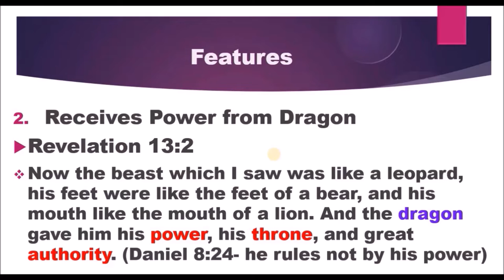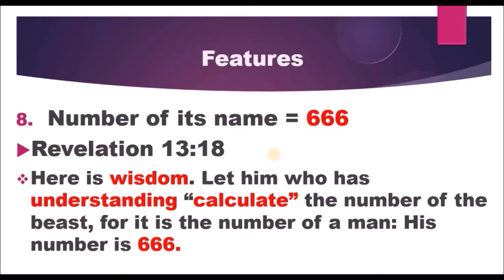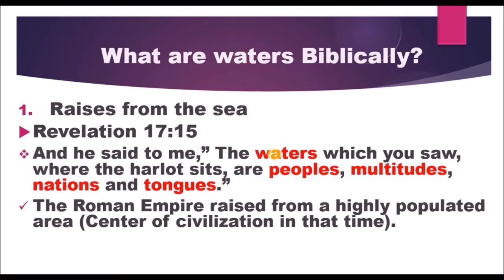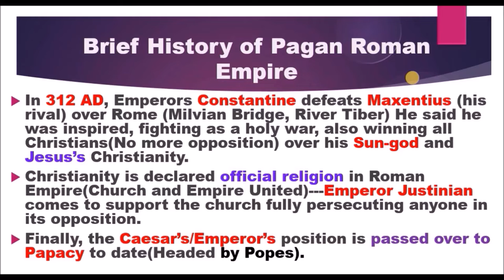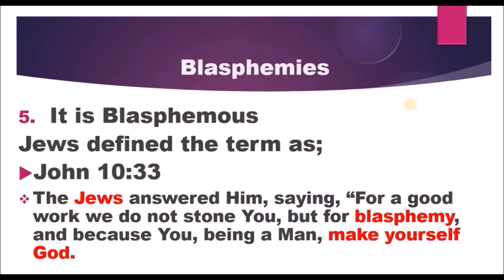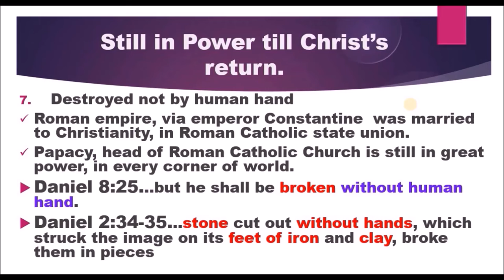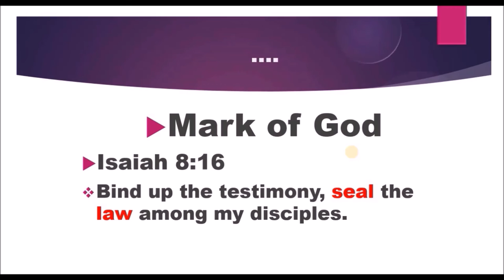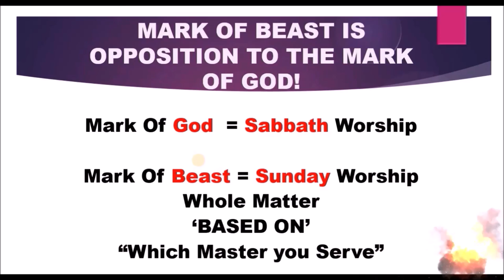SUNDAY WORSHIP & THE MARK OF BEAST "666" of Revelation Chapter 13 ??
Is the Sunday worship the Mark of the Beast "666" of Revelation Chapter 13?? What does Bible and History tell us about it.
Bible study with GeoScreen.